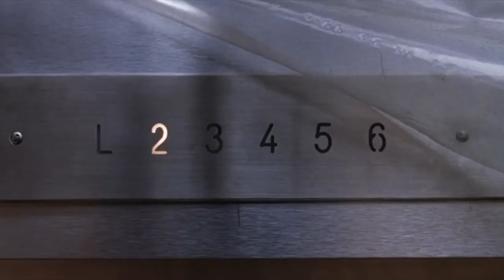HALO IS NOW ON STEAM!!! ALL OTHER GAMES ARE DEAD! (also baby yoda is in this video)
Nothing else matters now, only halo. Every other game is now ded.